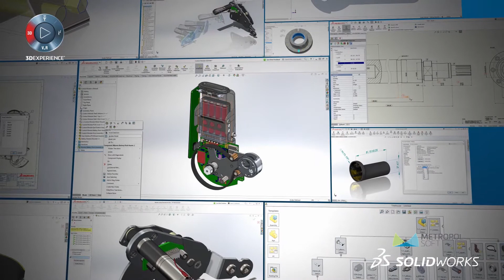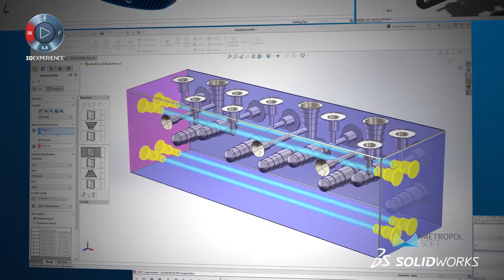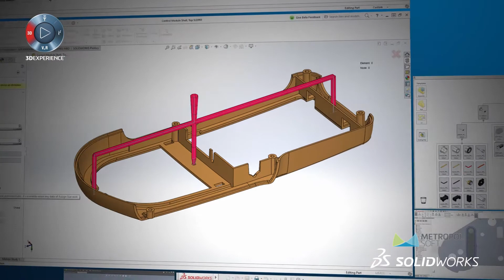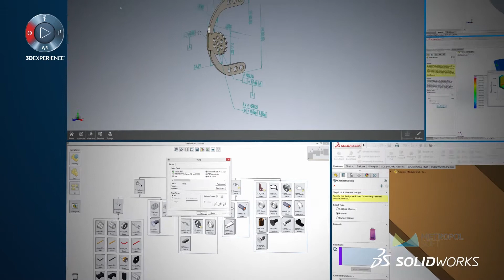SOLIDWORKS 2017: 200 Yeni Özelliği Keşfet